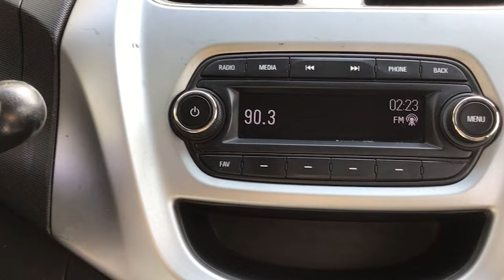Chevrolet / Beat / 2019 - 12208